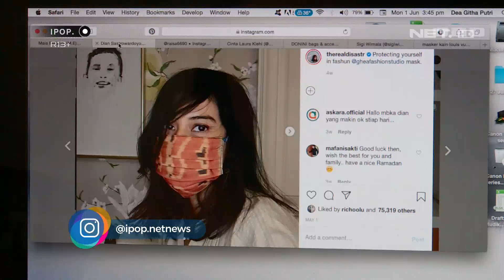MASKER CANTIK YANG MENJADI PELUANG USAHA - IPOP